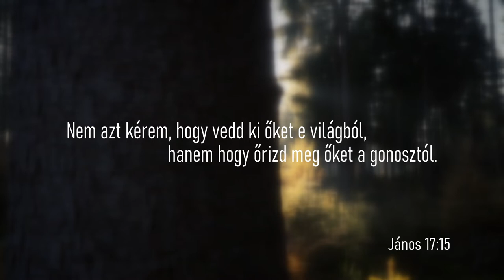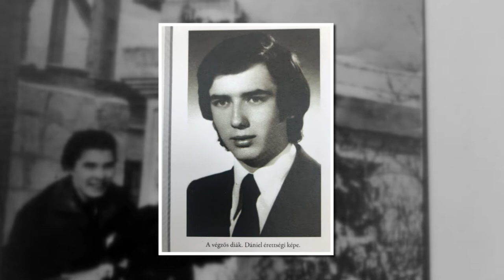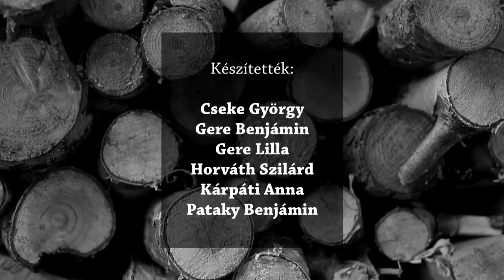Keresztmetszet 🎙️ 12. rész - Kőszegi Dániel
Mélyinterjúk a társadalom minden rétegéből Dr. Steiner Józseffel és vendégeivel.